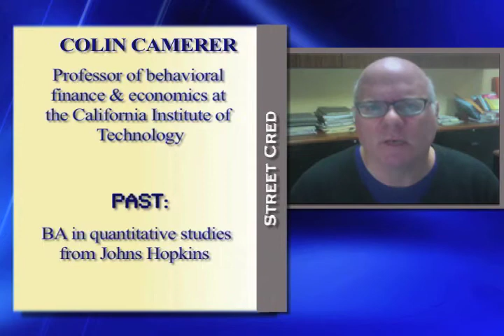Study Scientifically Proves Warren Buffett's Value Investing Approach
Study Scientifically Proves Warren Buffett's Value Investing Approach: Be Greedy When Others Are Fearful; Be Fearful When Others Are Greedy. Colin Camerer, a professor of behavioral finance and economics at the California Institute of Technology, shares his findings from a study on how financial bubbles form.